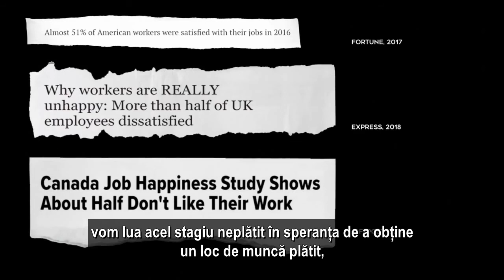O lume fara bani - intro de 2 minute (Universitatea Edinburg)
O lume fără bani este o idee extremă. De ce? Jade contestă noțiunea de "tranzacționare a timpului nostru pentru bani" și continuă să exploreze ce ar fi nevoie pentru trecerea la o lume fără bani.